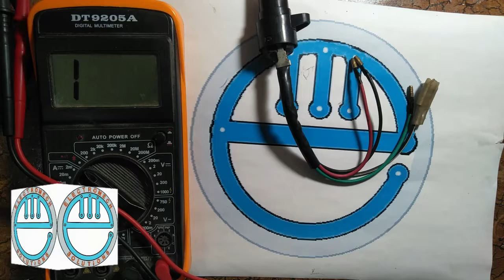How to install bike on/off switch How to repair on/off switch by ElectroMech Solutions.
How to install bike on/off switch How to repair on/off switch Proud to serve you through ElectroMech Solutions.

Also watch.
How to install MP3 player in old audio amplifier/ How to repair MP3 player USB port.